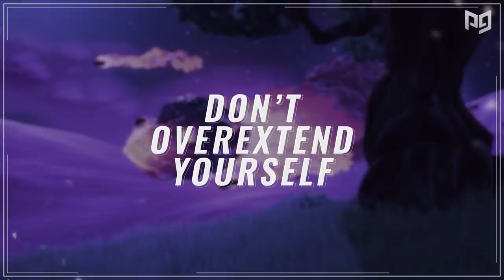4 INCREDIBLE Tips to Help YOU Improve in Fortnite Chapter 2